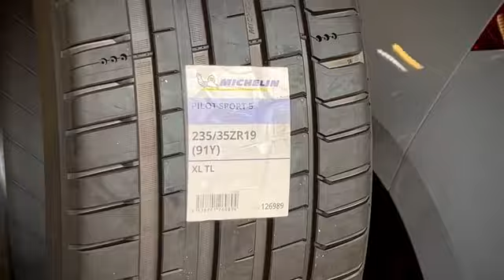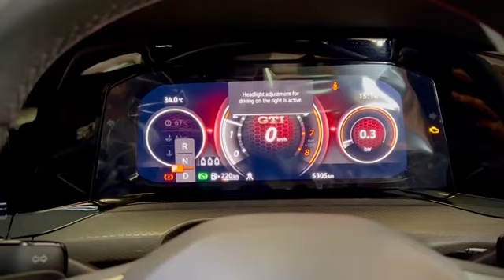MK8 GOLF GTi | RIM 19” SSR GTX04 ORIGINAL JAPAN vs MICHELIN PS5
Macam2 jenis dan jenama Rim dan tayar korang semua boleh dapatkan di TS AUTO TYER & RIM